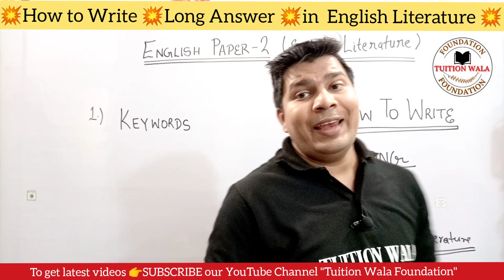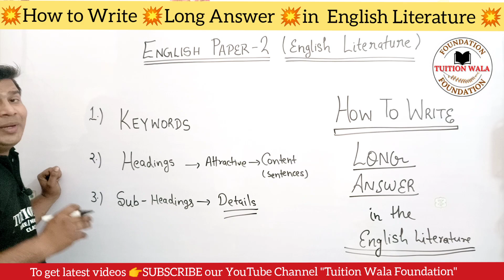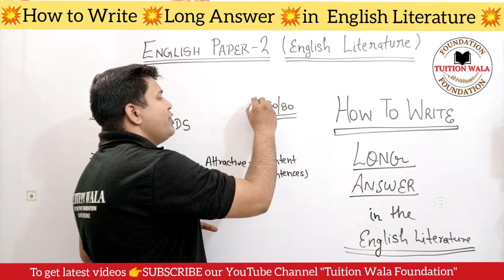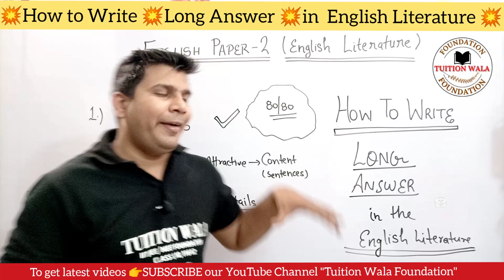how to write long answers in icse english literature|long answers tips in icse English literature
Hello ICSE Class 10 Students !

In this video you can know about how to write long answers in icse english literature and long answers tips in icse English literature 2023 By Ravi Kumar Sir (B.Tech/HBTU Kanpur)

Icse, icse class 10, icse class 10 2023, icse board, icse board 2023, icse board class 10, icse board class 10 2023